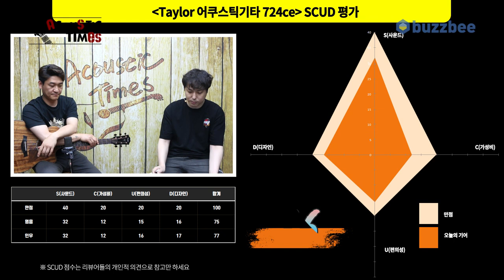[AcousticTimes 1180회] Taylor 어쿠스틱기타 724ce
0:00 오프닝
4:11 스펙(Spec)
4:48 722, 724 사운드 비교
6:30 앰프 사운드 테스트(Sound test)
8:37 시연 (Demo)
9:42 한줄평
11:01  SCUD 점수